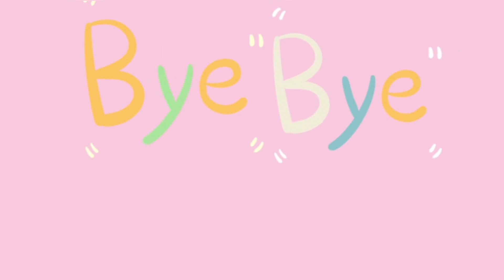【沉浸式拆冰/制冰合集】💛 球形拆冰‖绿色系列拆冰🧊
Source : kwai 七彩

喜欢我的影片的话 - 大家记得帮我点个赞👍🏻
我会持续更新各种有趣の视频 🎥
一旦有新影片就会立即通知你哦❤️